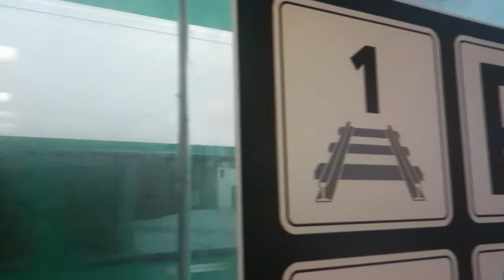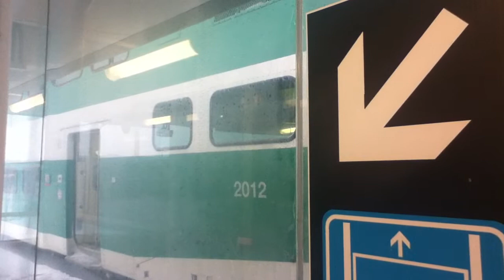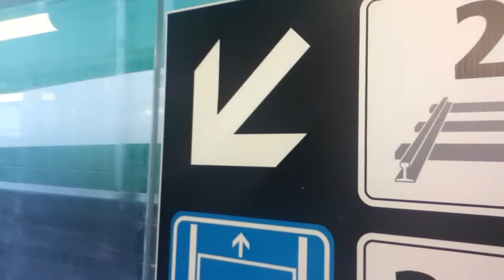west go train with Mp40 635 meets east go with Mp40 march 23 2011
west go train with Mp40 635 the westbound came in pretty fast on icy rails thats not good because it could derail  meets east go with Mp40 march 23 2011